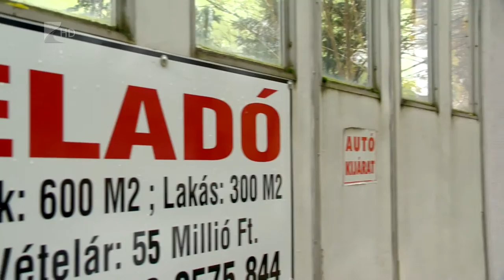Egyszerű bejelentés - Kölcsey Tv